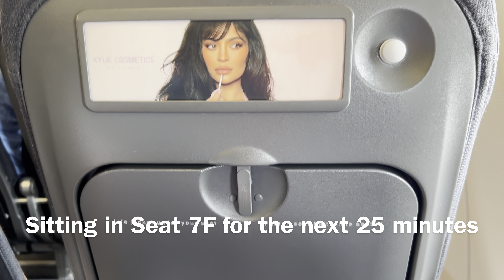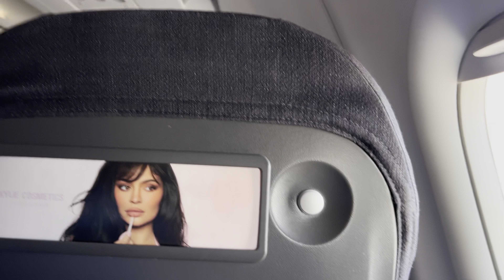{4K} | EasyJet (ECONOMY CLASS) | Isle of Man - Liverpool | Airbus A320-214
Flight Information (for those of you av geeks who are interested):

Airline - EasyJet
Aircraft - Airbus A320-214
Registration - G-EZOI
Flight Time - 25mins
Seat - 7F
From - Ronaldsway (Isle of Man)
To - Liverpool John Lennon

Video was filmed on the 16th of June 2024!

Equipment Information: Cameras used - iPhone 13 Pro Max